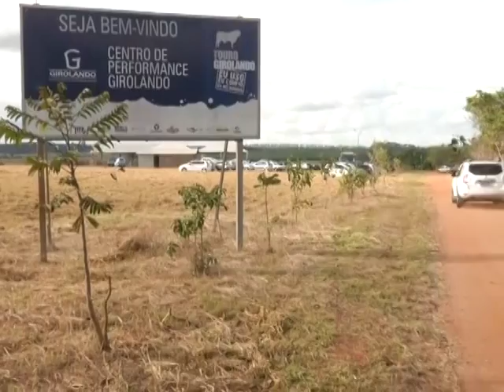MATÉRIA CRV LAGOA - Sumario PMGG 2015 - Megaleite 2015